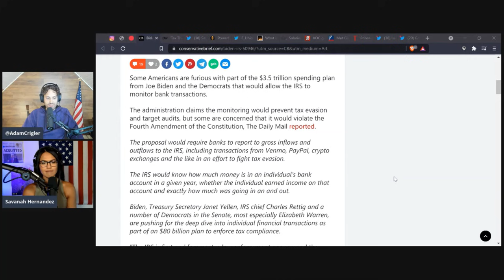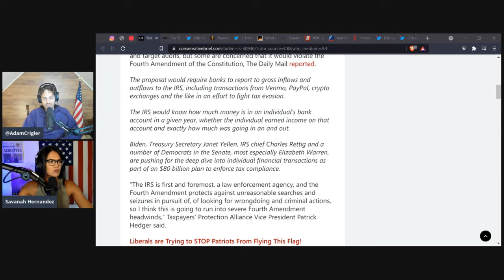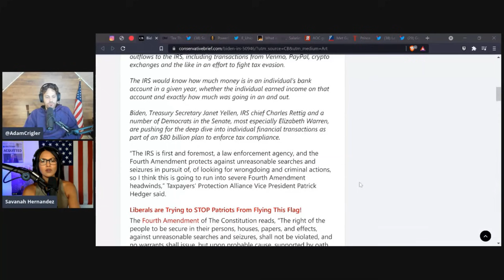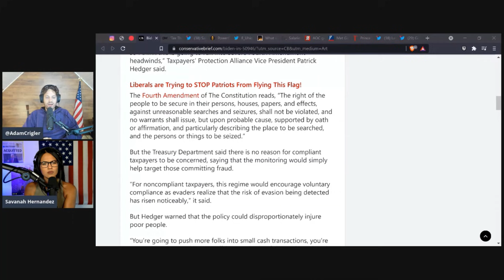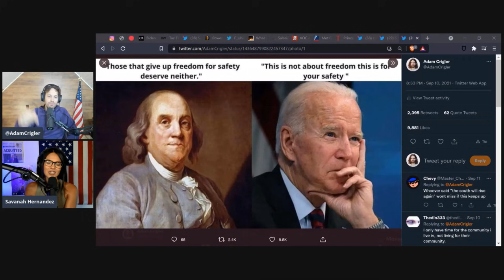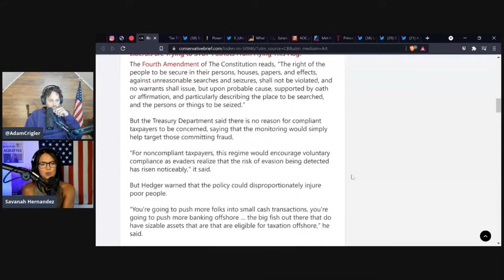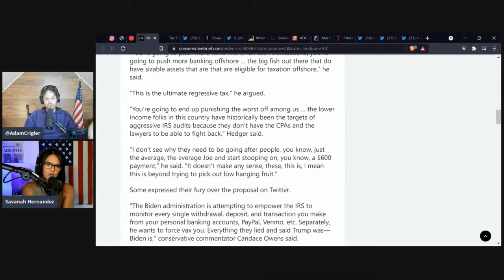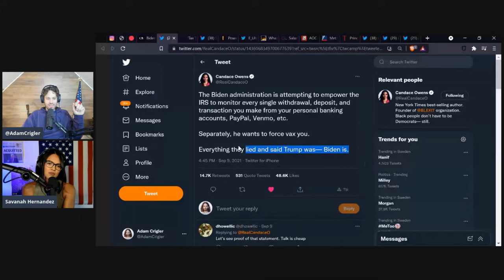Biden Wants to Let the IRS Spy on You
No, seriously, the title really says it all.